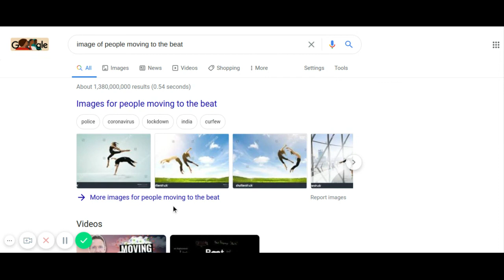chronic diseases move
chronic diseases move . Dancing to move your body and the effects of chronic diseases will
almost always make you feel better. Movement be it exercise or just plain dancing will lift
your spirits,your bodies and your mind. So get up and get at it now! you will feel better for it.
Besides you get to move with me. Ha! Ha! Ha!